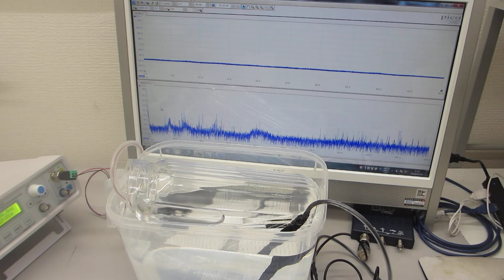樹脂・ガラス容器の音響特性を利用した超音波発振制御プローブを開発（共振現象と非線形現象を超音波の発振制御可能な超音波プローブの開発技術）